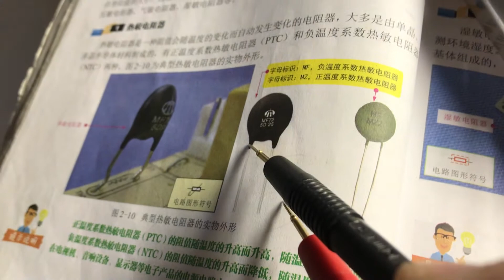怎样维修电路板？老师傅点2招，简单实用！